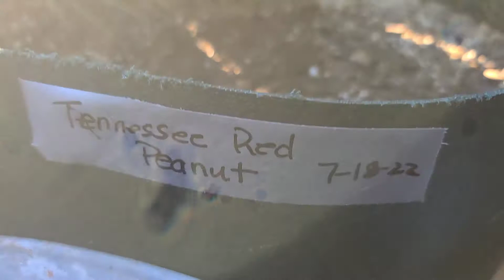HOW TO GROW PEANUTS 🥜 IN A CONTAINER .